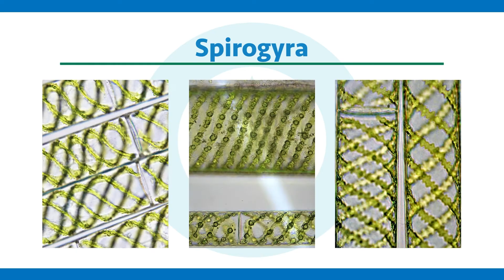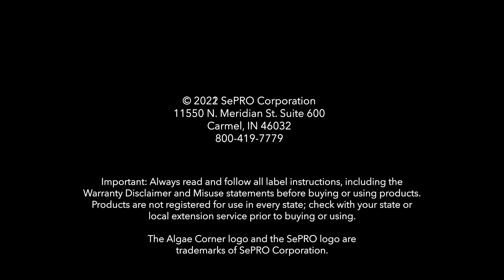Algae Corner: "What Is It?" - Spirogyra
On this "What is it?" episode of Algae Corner, we're talking about silk algae or spirogyra. It's sort of slippery feeling, hence the name silk algae. It can form mats or clumps, and if it gets out of control it can clog up your water resource significantly.